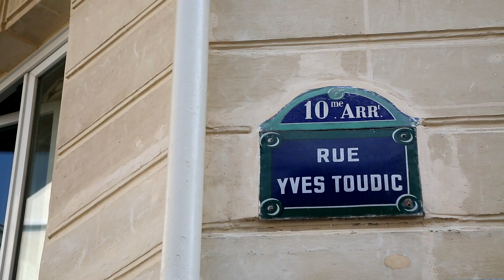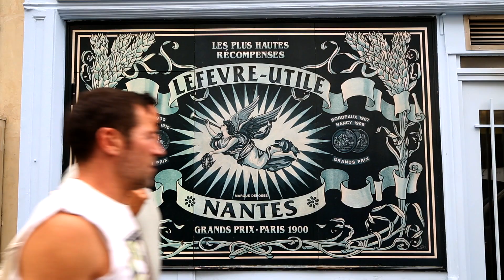My (Part-Time) Paris Life: Episode One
SERIES PREMIERE: OF BREAD & DREAMS
Meet master Boulanger Christophe Vasseur of Du Pains et des Idées, whose bakery in Paris has earned him top awards. Vasseur achieved success against all odds, leaving a career in fashion at 33—unheard of in France—to follow his passion for baking. Vasseur gives us a behind-the-scenes tour of the bakery's workroom, talks frankly about what it takes to make a dream reality—and shares a dirty little secret France doesn't want you to know.

Read more about the journey that led to My (Part-Time) Paris Life in my new memoir, on sale now.

Cinematography: Morgan Paar
Editing: Vân Nguyen